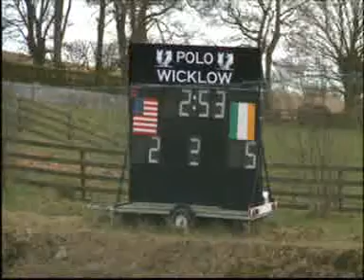USA v Ireland - Polo Wicklow - Part 3